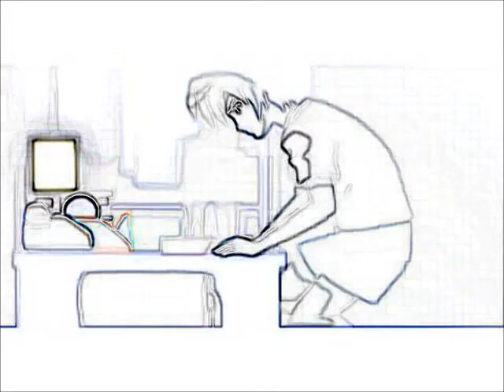All American Nightmare By Hinder- Higurashi no Naku Koro ni.AMV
My best video yet but if you think this is good, look at CodeRosario's page. Thanx again for your help CodeRosario..